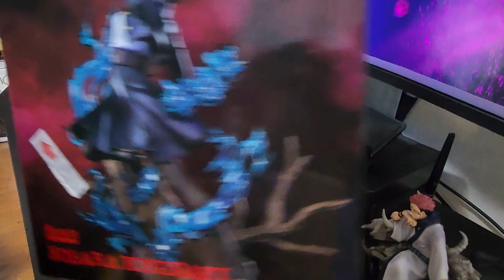Unboxing : Figuarts Zero - Nobara Kugisaki (Jujutsu Kaisen)